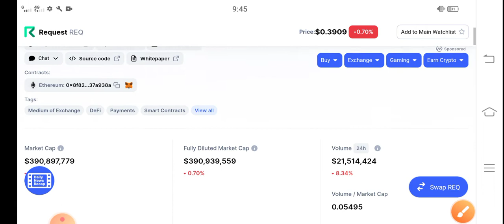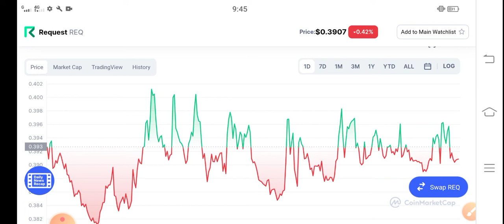Request its BAD Holders || Request Price Prediction! REQ Coin latest News Today